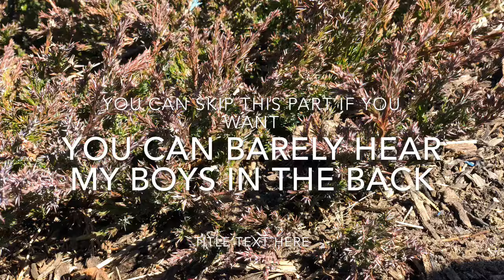1st Vlog on the channel | Basketball with boys🔥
Playing ball at Weasels. If New to the Channel Hit the “SUBSCRIBE” button if your new to the channel and give this video a 👍🏾 and comment to let me know what other videos you want to see

Go Check Out my Boy Jaay&Jah channel He has the footage of us playing basketball